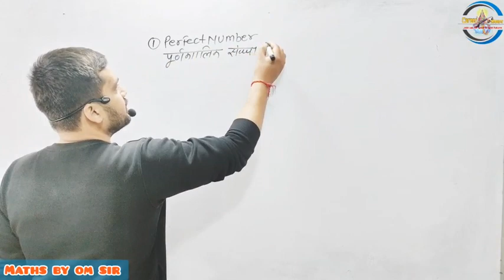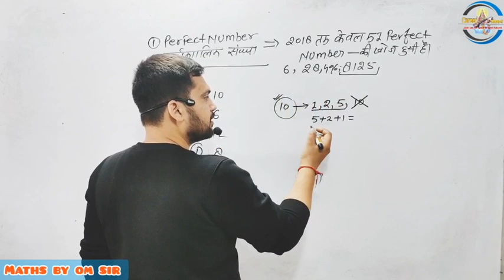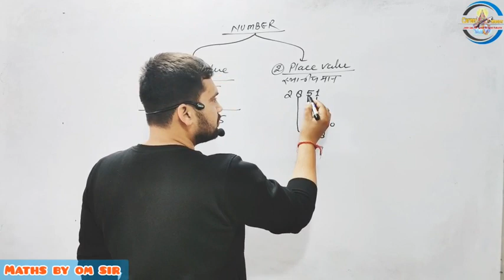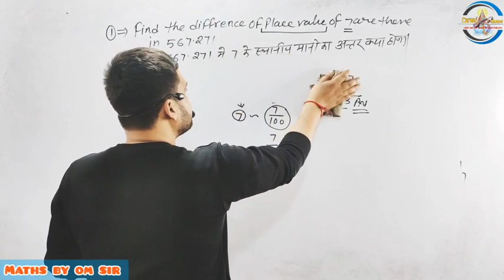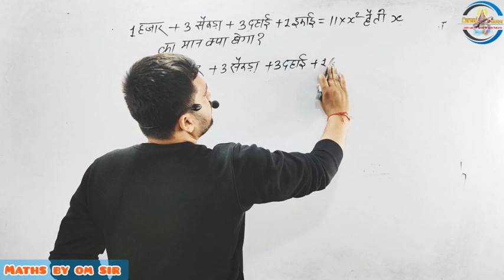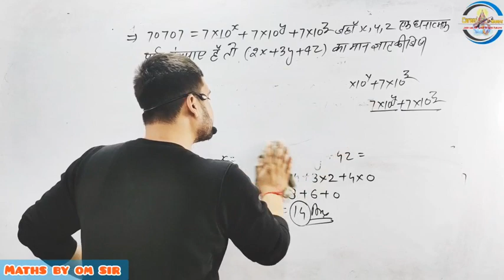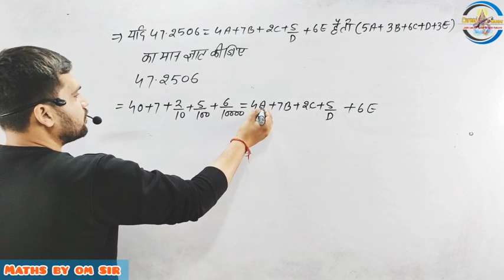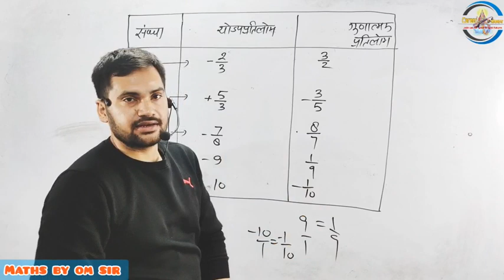Maths Class-2 for ||PET||UPSSSC||SSC||RAILWAY||TET||STET||CTET|| etc.by Maths Guru Om Sir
PLNa8LZs0Y3XO6pWCpD_sz-QEYNZ4_Q5Xw